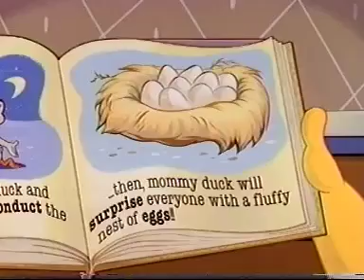02x10 Eggs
1995. Universal Studios.